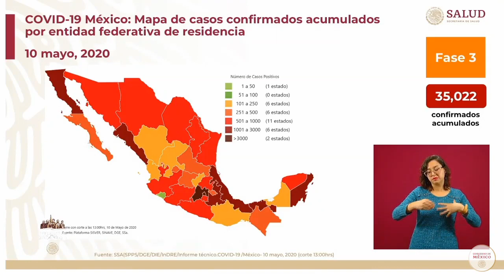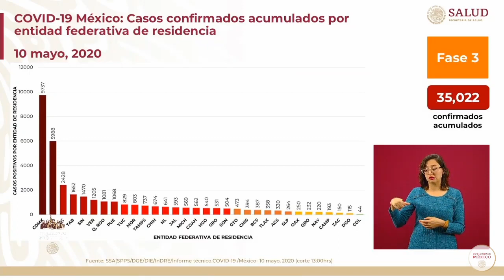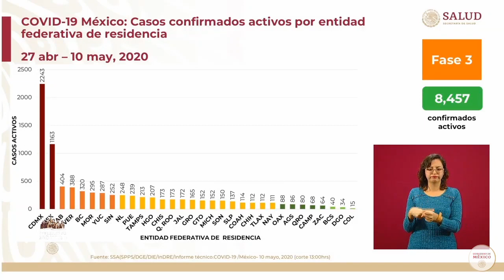3,465 muertes por covid 19 en Mexico al 10 de mayo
Conferencia de Salud. La Secretaria de Salud confirma 3,465 muertos por coronavirus en Mexico